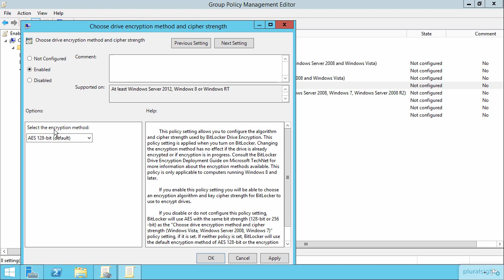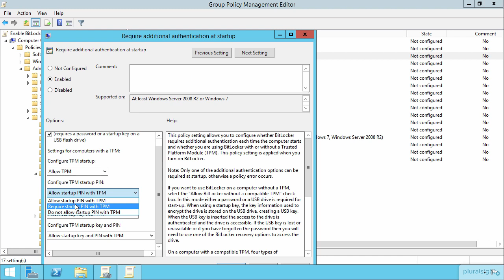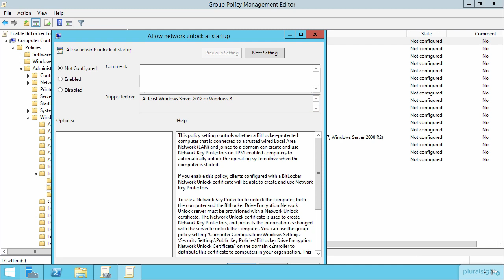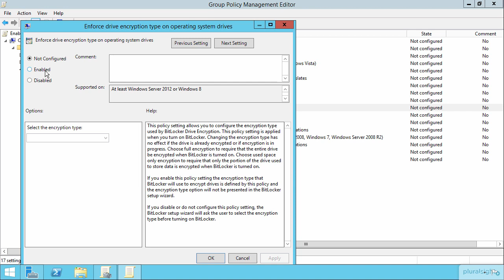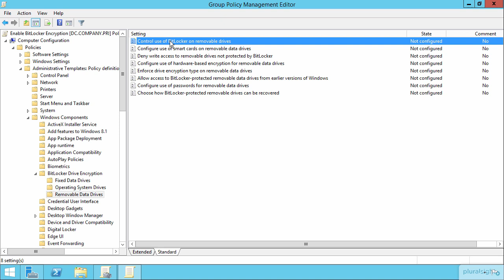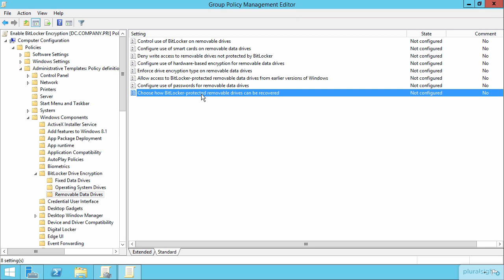Configure BitLocker Policies